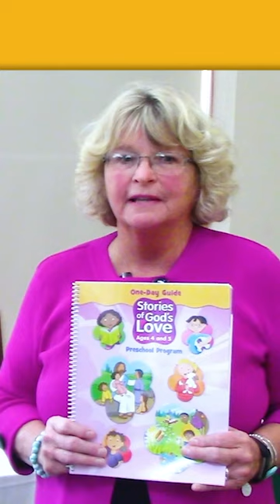Stories of God’s Love - Resources for Teachers & Program Directors Catholic Schools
If these videos have been a blessing to you please share them as well. Thank you and God Bless!

Multiple-Day Lesson Plan Guide
Easy-to-follow multi-day spiral-bound guide provides prayer, activities, and optional strategies for teachers with all the components for fun, faith-filled lessons.

Program Director's Manual
A complete program director's manual provides helpful information, parent letters, meeting ideas, black line masters, and more.